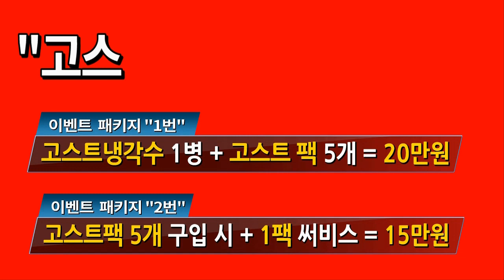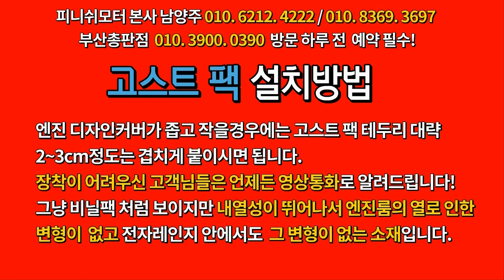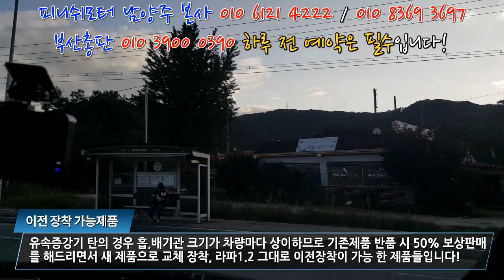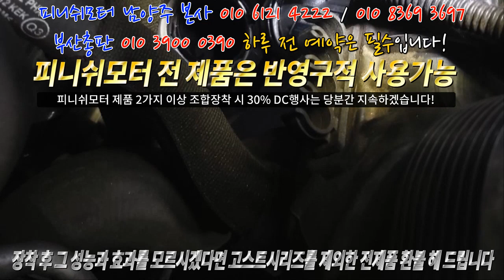[벤츠 E 250] 여성오너드라이버 "전 속도를 즐깁니다!" 유속증강기 탄 R타입으로~~~자동차매연감소! 자동차출력증강! 자동차연비개선! 피니쉬모터에서 해결해 드립니다!